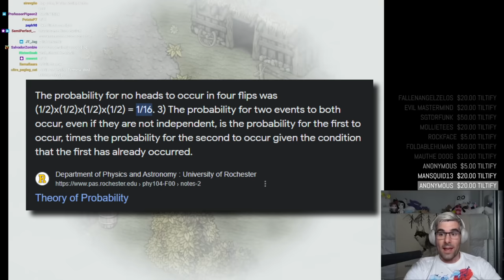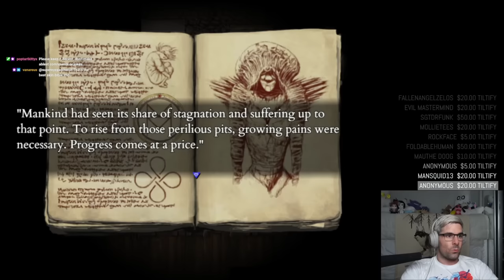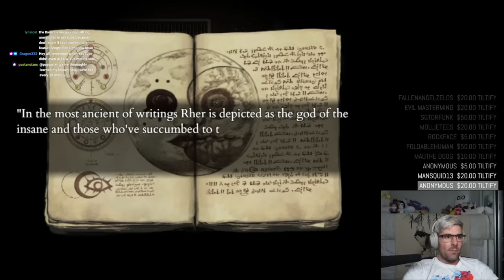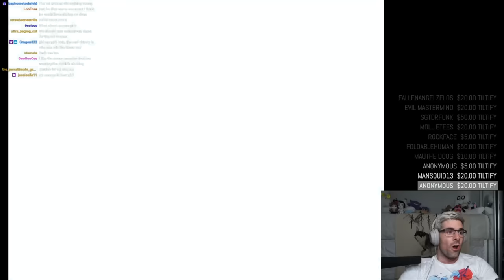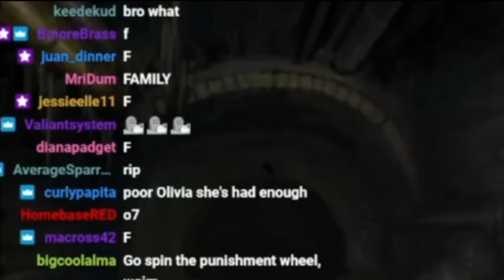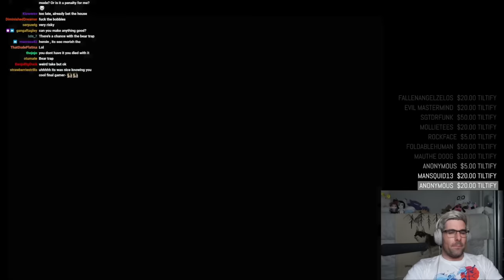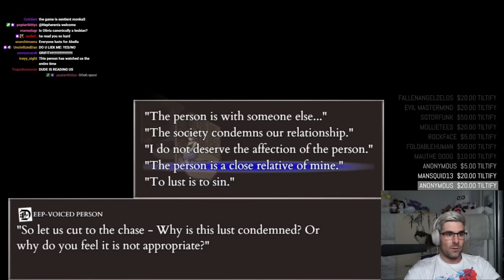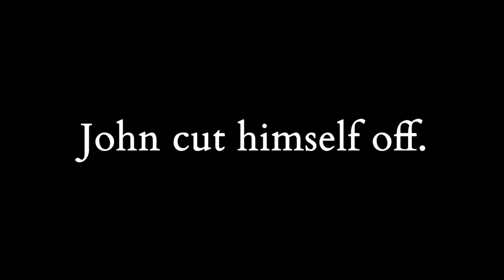Fear and Hunger 2: SOMETHINGS WRONG WITH THIS MAN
After a rough start, Olivia will make her way into the sewers. Surely nothing will happen there...

00:00:00 Last Time
00:00:26 Fear and Hunger 2: Termina